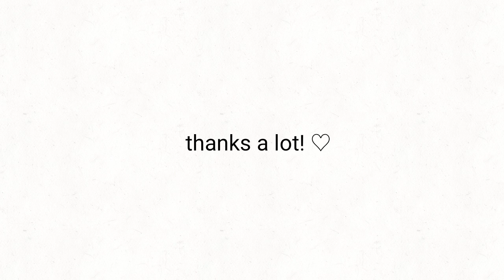IMPORTANT! PLEASE WATCH IF YOU ARE AN ANIMATOR!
Thank youu~